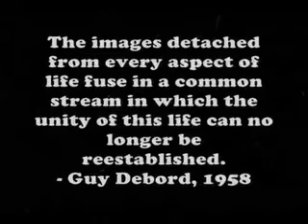Spectacles - Debord.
Quote Video:

Society of the Spectacle - Guy Debord

Created from youtube clips.